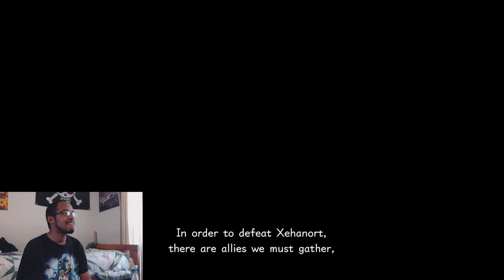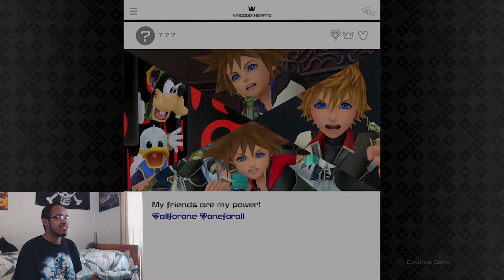Kingdom Hearts 3 Walkthrough Part 1 - Intro & Tutorials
My 1st ever Gameplay Walkthrough and no better game to start off with than: Kingdom Hearts 3 (KH3) Gameplay Walkthrough Part 1. After so many years of waiting I finally get to play the game to conclude this complex story. I'm excited beyond words!

Game is own and made by SQUARE ENIX!! Thank you!

Links:
Google Plus: